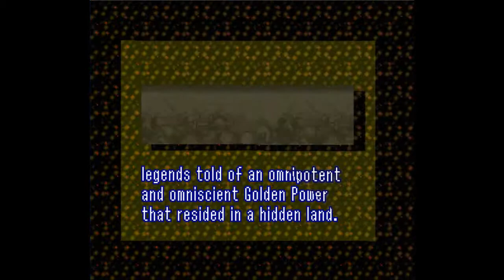[Gomer Plays] The Legend of Zelda: A Link to the Past (Part 1: Rushed Start)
The princess has been kidnapped by some evil goons!  Are you a bad enough Link to rescue the princess?

Elizabeth Cody
David A. Scott, Jr.
Kira Kennedy
Timothy Sheridan
Ricky Temple